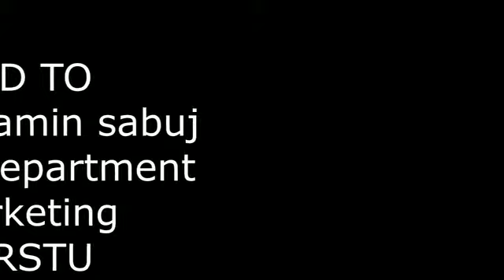004.Md.Roni Ali video resume